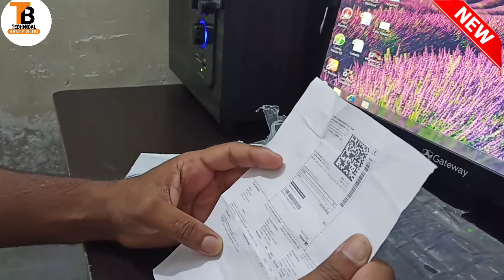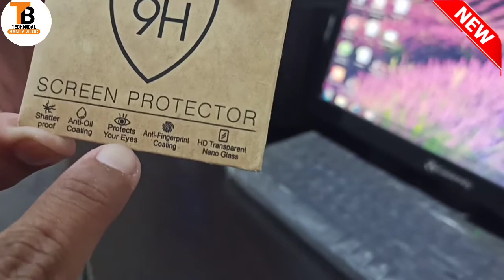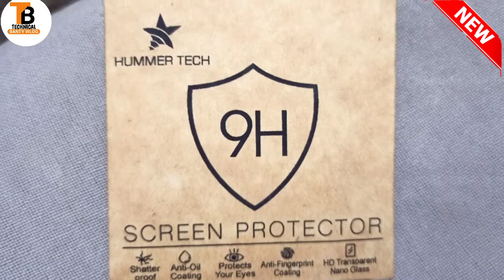REALME 6 ,CAMRA PROTACTORE💪 UNBOXING🖖 &QUCIK REVIEW AND 👍HOW TO USE